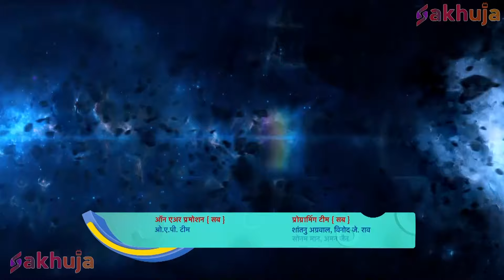Vivaan बना दुनिया का सबसे शक्तिशाली Superhero | Baalveer Returns | New Superhero Series 2024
Fly TV Series Presents : Baalveer Returns

About The Show:
● Baalveer Returns once again to fight the forces of evil who seek to destroy the planet and harm the innocent. He seeks help from another hero on his noble mission.

● बालवीर एक बार फिर, पृथ्वी को नष्ट करने और निर्दोषों को नुकसान पहुंचाने की कोशिश करने वाली बुरी ताकतों से लड़ने के लिए लौट आया है। वह अपने इस नेक काम में दूसरे सुपरहीरो की मदद लेता है।